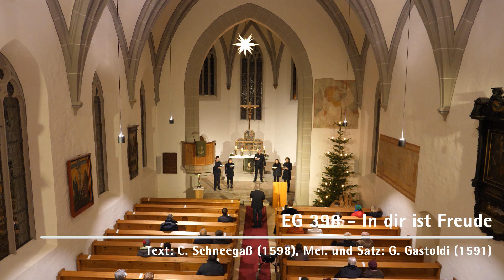Gottesdienst zum 2. Sonntag nach Epiphanias 2021 aus der Spitalkirche Nördlingen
Seit dem 9. Januar bieten wir, die Evang.-Luth. Kirchengemeinde Nördlingen, neben dem sonntäglichen Hauptgottesdienst in St. Georg an jedem Samstag um 18 Uhr einen Abendgottesdienst mit besonderer musikalischer Gestaltung in der Spitalkirche an. Diese Gottesdienste werden aufgezeichnet und wollen damit vor allem auch ein Angebot sein für alle, die derzeit wegen der Corona-Pandemie auf den Kirchenbesuch verzichten.

00:00 Läuten
00:10 Joh. Seb. Bach, „In dir ist Freude“ aus dem Orgelbüchlein
02:46 Gruß – Besinnung
06:11 Psalm 100: EG 777, Leitvers: Karl Heinrich Ehrenforth (1987), Psalm: Josef Gelineau (1953)
09:14 Gebet – Lesung
11:12 EG 74 – Text: Joh. Gottfried Herder (vor 1800) nach 1817 bearbeitet, Melodie: 15. Jh. / Nikolaus Hermann (1560), Satz: Udo Knauer (2021)
13:41 Predigt
26:50 Lied: EG 398 – Text: Cyriakus Schneegaß (1598), Mel. und Satz: G. Gastoldi (1591)
28:43 Gebet – Vaterunser - Segen
31:30 Musik zum Ausgang: „Ihr lieben Christen, freut euch nun“, Zsolt Gárdonyi, aus „Zehn Choralimprovisationen für Orgel (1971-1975)“

Liturg: Pfr. Dr. Philipp Beyhl
Lektor: Wolfgang Holik
Orgel: Udo Knauer

Aus dem des Kammerchor St. Georg singen:
Anne-Kathrin Schäfer und Lotte Leberzammer (Sopran1/2)
Karen Baumgärtner, Alt
Korbinian Schäfer, Tenor
Harald Gehring (Bass)

Hochzeit zu Kana: Ausschnitt aus einem Glasfenster aus der Holy Family Catholic Church (Oldenburg, Indiana)

Kamera und Schnitt: Hermann Waltz, Udo Knauer